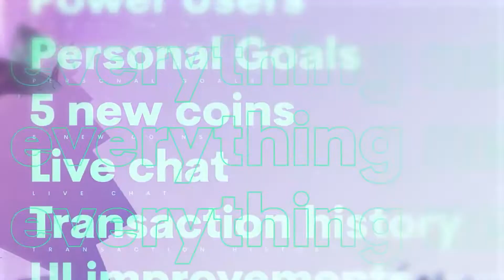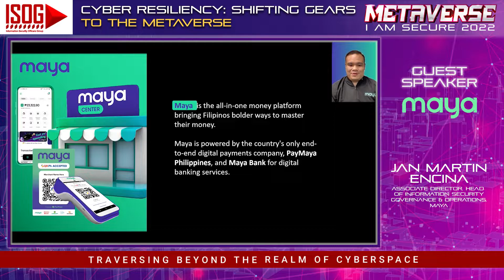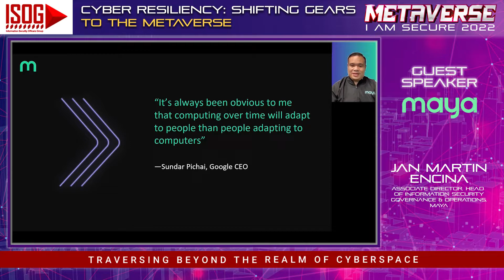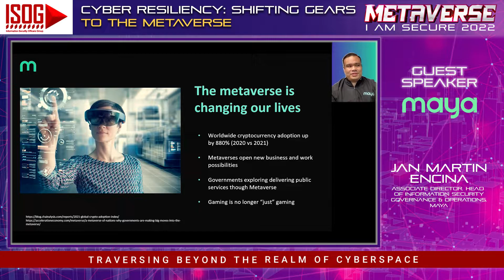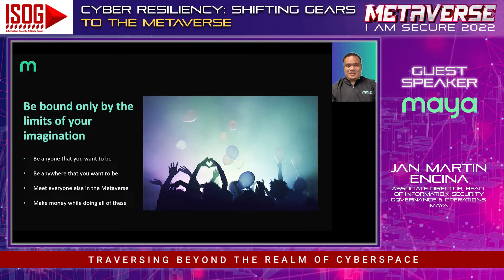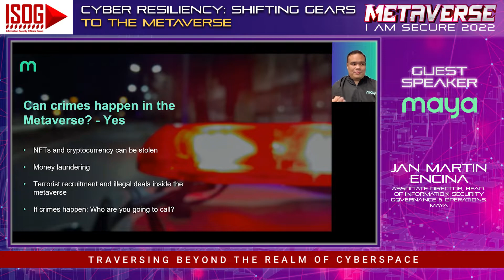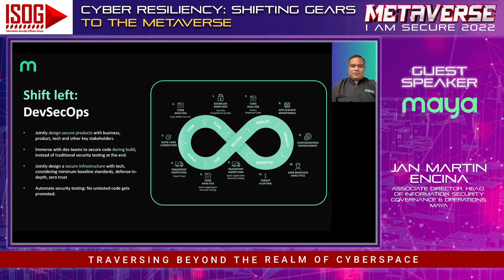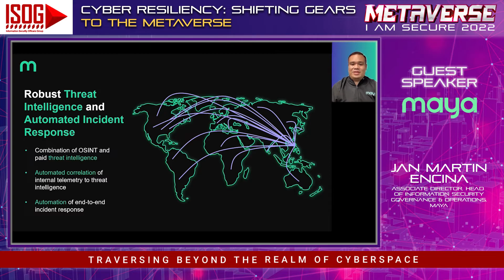Maya - Cyber Resiliency: Shifting Gears to the Metaverse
ISOG I Am Secure Metaverse Forum 2022
Cyber Resiliency: Shifting Gears to the Metaverse
by Jan Martin Encina
Associate Director, Head of Information Security Governance & Operations, Maya